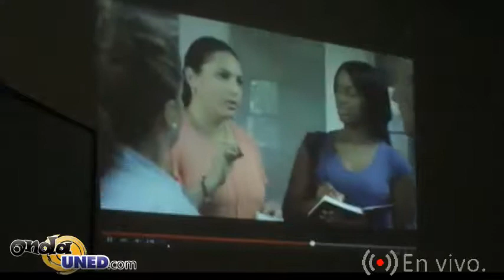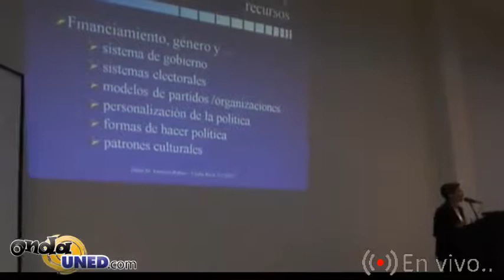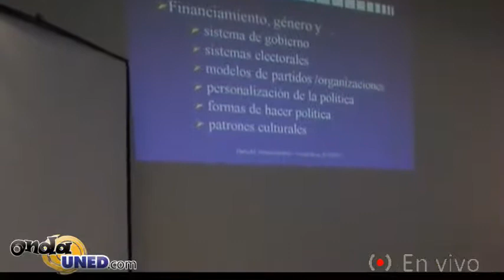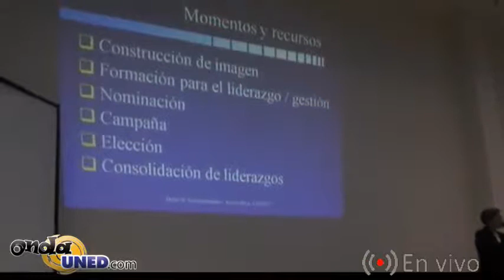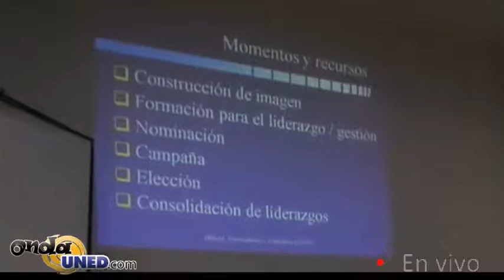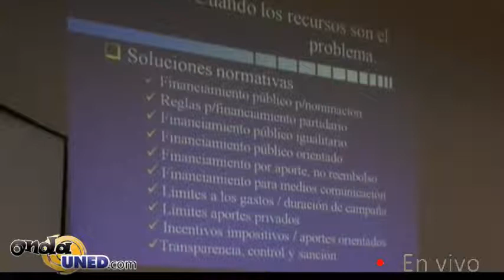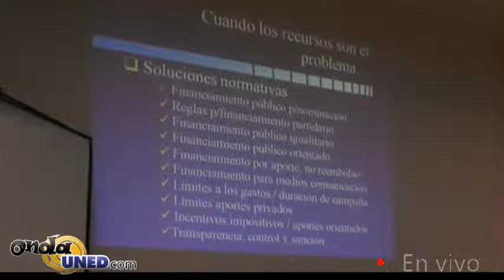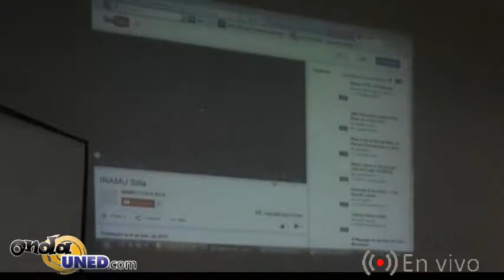Foro Financiamiento de los partidos políticos para capacitación desde la perspectiva de género